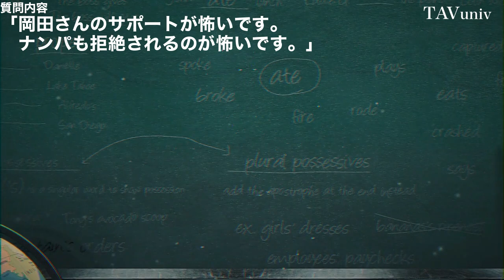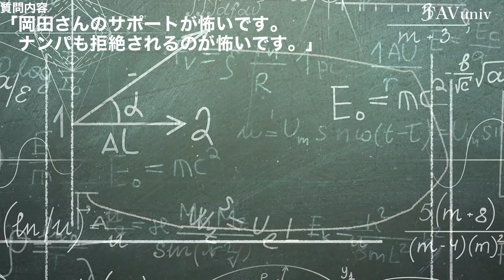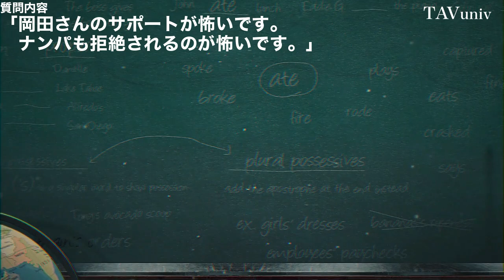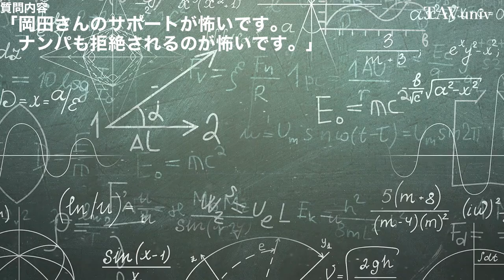恐怖心をなくす方法｜岡田尚也が怖いと思う、あなたへ。「岡田尚也の正しい使い方」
■YouTube非公開
ユーモア会話リスト（フリー）

・恐怖心をなくす方法
・岡田尚也が怖いと思う、あなたへ
・「岡田尚也の正しい使い方」

１９７６年、熊本生まれ。独自の会話スキルで、今までに３０００人を超える魅力的な異性たちと、男女の関係を築いてきた。自身の結婚をきっかけに、２００７年、本当に好みの異性を手に入れる方法を教える教材をリリースする。